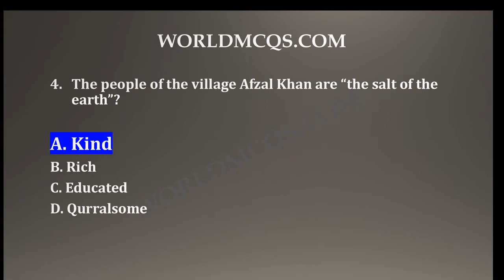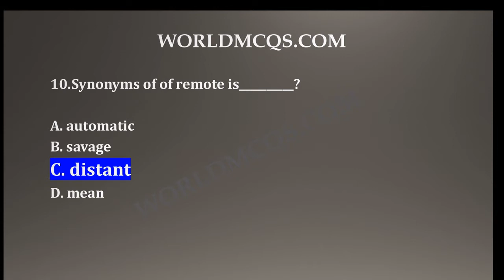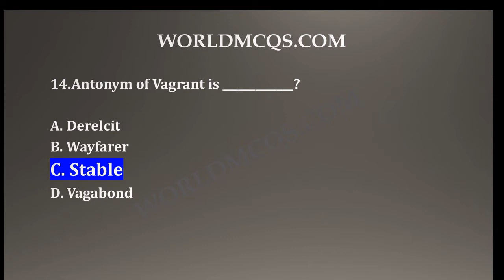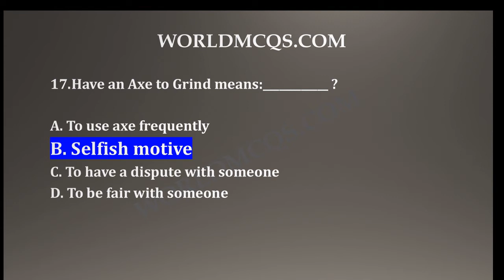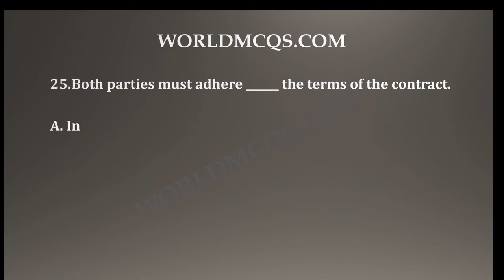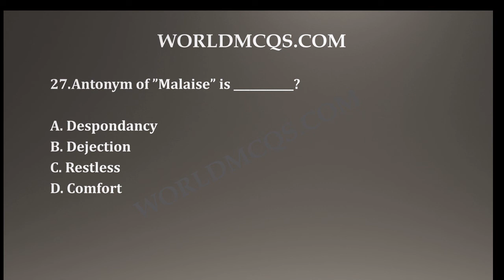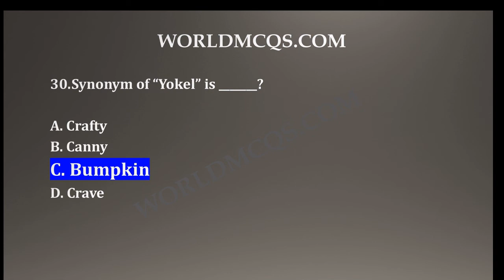ENGLISH Most Repeated MCQS For All Test FPSC PPSC NTS PTS, In Other Competitive Exams || LECTURE # 1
In this video, you will find the most repeated English MCQS for all competitive Exams. These all MCQS are the part of PAST PAPERS (FPSC PPSC NTS PTS CSS SPSC KPSC PAK ARMY PAF)

In this channel WORLDMCQS.COM you will Learn about FPSC, PPSC, NTS, CSS test preparation , FPSC paper pattern & get ALL mcqs sample papers. After visiting this channel you will be able to prepare for FPSC, PPSC, CSS, PMS, NTS Exam.
English grammar,
English grammar questions with answer,
English grammar pdf,
English preposition,
English prepostion mcqs,
Preposition,
Preposition mcqs,
Prepostion questions,
English Grammar books,
Synonyms
Antonyms
english objective questions for competitive exams

Following mcqs are mentioned in Videos with answers

1. “Weal and woe” means__________?
2. idiom of “Rides the high horse”?
3. Khan is always ready to “Eat anyone,s salt”?
4. The people of the village Afzal Khan are “the salt of the earth”?
5. He looks upset, I think he took the criticism _____________ heart?
6. What’s the antonym of Amicable?
7. You can’t always pass ______ appearance.
8. To face the music means____________?
9. The foreign phrase De novo means______?
10. Synonyms of of remote is__________?
11. Synonyms of of Admonition is __________?
12. Which mark is used for Semicolon________?
13. Wow! Ah! Oh! and No! are usually used as________?
14. Antonym of Vagrant is _____________?
15. FAQ stands for __________ ?
16. Rule of thumb means ?
17. Have an Axe to Grind means:____________ ?
18. Chose the correct meaning of idiom: Beat about the bush ?
19. The Chairman is ill and we’ll have to__________the meeting for a few days.
20. “Wow” is an example of_________?
21.  isolation is most similar to__________?
22. Contiguous is most similar to__________?
23. Carte Blanche means:
24. Antonym of “filthy” is_________?
25. Both parties must adhere ______ the terms of the contract.
26. Synonym of “Bibulous” is _______?
27. Antonym of ”Malaise” is ___________?
28. Which one of the following word is most similar to ” characterized by or showing interest or concern”?
29. Which one of the following is most similar in meaning to SOPORIFIC?
30. Synonym of “Yokel” is _______?